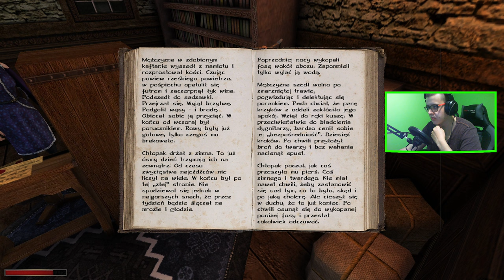KRONIKI MYRTANY: ARCHOLOS : 19 : GILDIA KUPIECKA